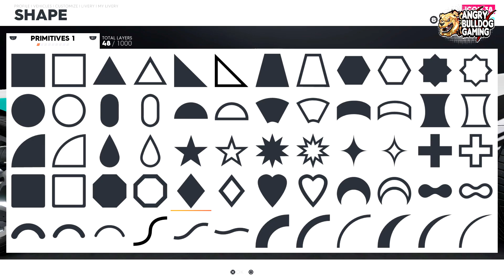THE CREW 2 - LIVERY 18 TUTORIAL│ LIVERY CAR WRAPS│GT '05 Ford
coordinates start at  20:20
░Have ideas or thoughts?░░░░░░░░░░░░
Want to share ideas for future videos? fill up my

░Social Media░
→ My PSN is: AngryBulldogG_YT
░░MUSIC/BEATS/INSTRUMENTALS░░
░ROCKSTAR GAMES░
░CALL OF DUTY(UPDATED)░
need-for-speed/need-for-speed-heat
░THE CREW 2░